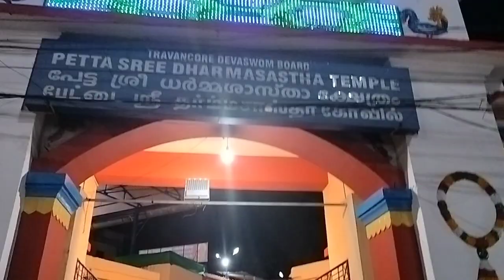Erumeli Dance @sabharimala 🙏🙏🙏ayyappa